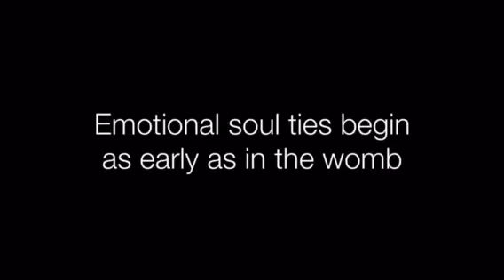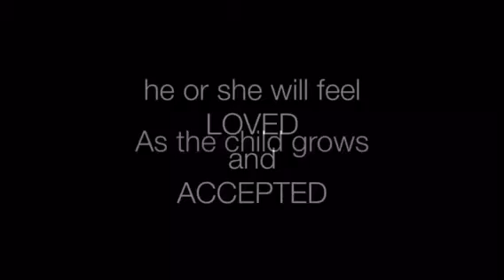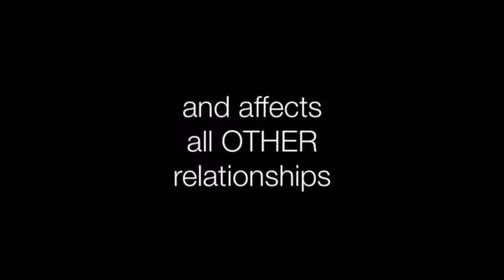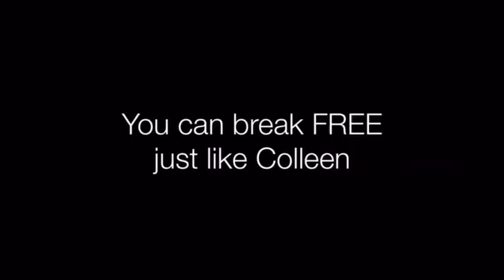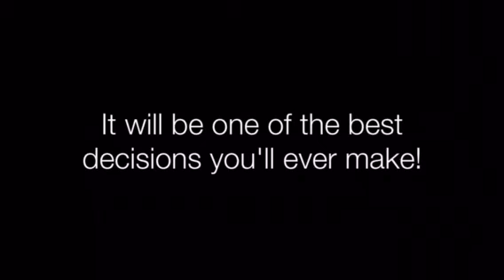Soul Ties Explanation - Check This Out!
Soul ties (healthy/unhealthy) are established as early as in the womb. When unhealthy ties are formed, the feelings of being unwanted (rejection) follows us into adulthood and affects all other relationships. Sign up for our online Tie Breaker workshop today. Registration ends August 16, 2016